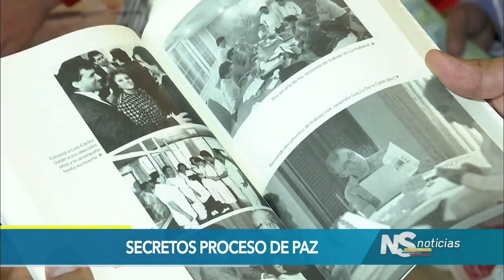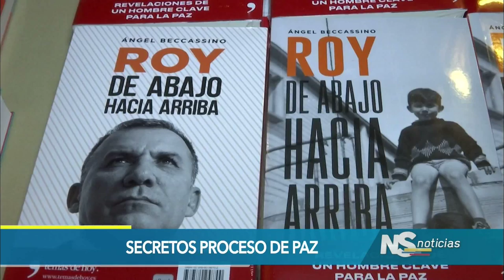Senador Roy Barreras revela secretos del proceso de paz en el libro 'Roy de abajo hacia arriba'